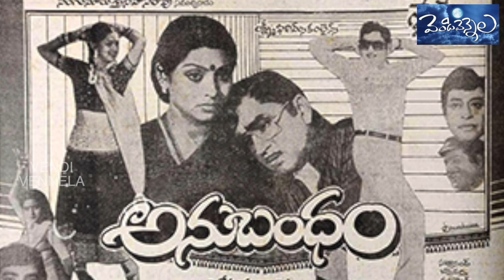Director Muppalaneni Siva interesting facts about Megastar Chiranjeevi